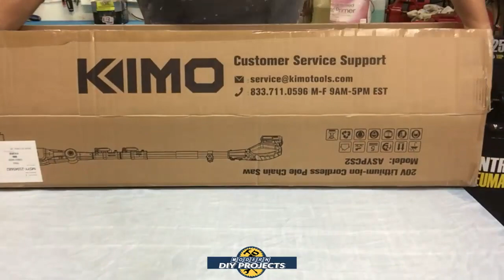Kimo 20V Cordless Telescoping Pole Saw Chain Saw better than Harbor Freight Bauer Pole Saw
Today we look at the Kimo 20V Cordless Pole Saw Chain Saw. This Kimo Telescoping Pole Saw Chain Saw is better than Harbor Freight Bauer Pole Saw. The Kimo Telescoping Pole Saw gives you a 15 foot overhead reach for cutting branches up to 15 feet off the ground without a ladder. That is higher than the Bauer Pole Saw. This saw is lightweight and has an 8" Bar for cutting through large branches easily. It also comes with a battery and charger included which Harbor Freight Bauer does not. It has a longer warranty and better battery features than Harbor Freight. You can get this Kimo Pole Chain Saw with a 2AH Battery or a 4AH battery, your choice. Bauer does not include a battery with the saw. It comes already pretty much assembled and is very easy to use. With a tool less chain adjusting system and a self oiling system this cordless pole saw is very user friendly. The Kimo Pole Chain Saw also has an adjustable head which the Harbor Freight Bauer Pole Saw does not. You can adjust the head to cut at 0 Degrees, 15 Degrees or 30 Degrees of angle. This gives you the ability to reach any odd angled branches without struggling. In this video I will demonstrate how to set up and assemble the pole saw, add oil to the pole saw and actually do some cutting of branches with the Kimo Pole Saw. This saw has a very similar design but better price than the Craftsman Pole Saw, Ryobi Pole Sale and the Echo Pole Saw.